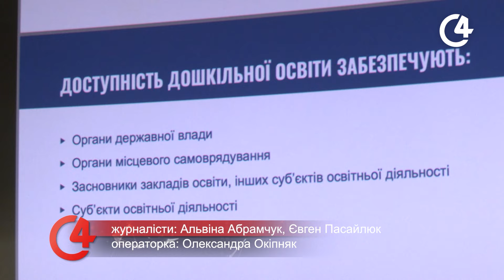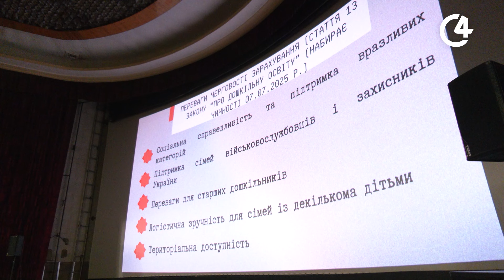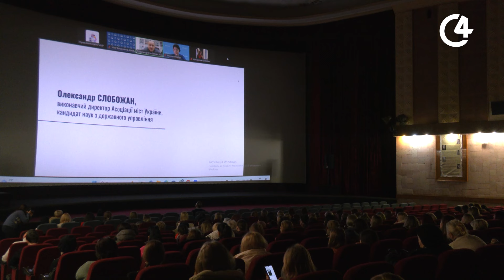⚡️ Новини Чернівців. 22 листопада 2024 | C4